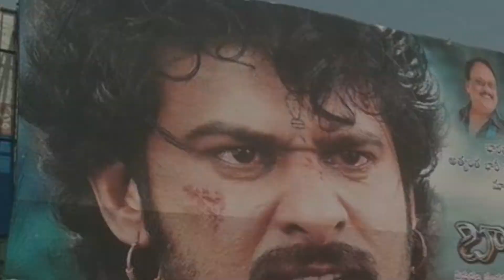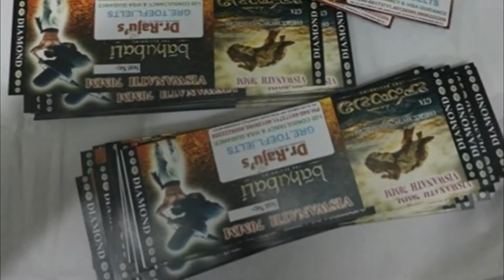Do You Want BAAHUBALI-2 FREE TICKETS..? || FREE గా బాహుబలి -2 TICKETS కావాలా అయితే ఈ వీడియో చూడండి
bahubali 2 movie tickets free ,Baahubali 2: The Conclusion is an upcoming Indian epic historical fiction film directed by S. S. Rajamouli.Baahubali 2 - The Conclusion is part a two part Indian movie, directed by S.S. Rajamouli. The film will be released in Telugu, Tamil, Hindi, Malayalam, as well as several other International languages simultaneously. Part 1, Baahubali - The Beginning released on the 10th of July, 2015.Baahubali - 2 The Conclusion april 28 th 2017 confirmed to release.
Latest News Is That If You Have Check out the full details in this video on Popcorn Talkies Telugu.please watch it

Do You Want BAAHUBALI-2 FREE TICKETS..? || FREE గా బాహుబలి -2 TICKETS కావాలా అయితే ఈ వీడియో చూడండి || Popcorn Talkies Telugu